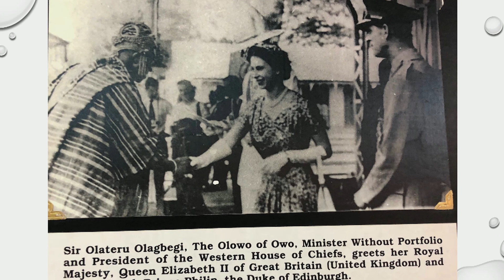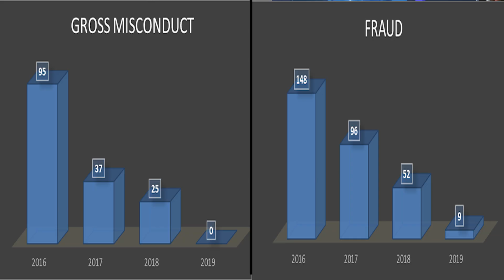The workplace can be fun ... and it should. | Nireti Adebayo | TEDxLagos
Nireti Adebayo is a leading voice in the human capital management industry. She shares with us her simple but highly effective ingredients to running a fun workplace. ‘Nireti is a seasoned HR professional with over 22 year’s cognate experience spanning several corporate organizations in different capacities. She is also the founding CEO of Whyte Cleon Limited and a facilitator at the Enterprise Development Center of the -Lagos Business School - Expert in Residence program. This talk was given at a TEDx event using the TED conference format but independently organized by a local community.